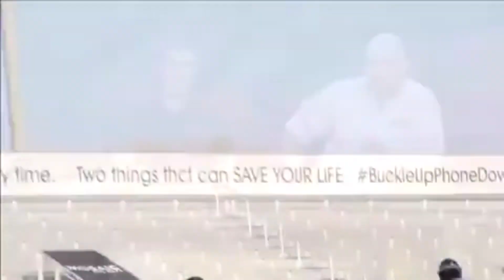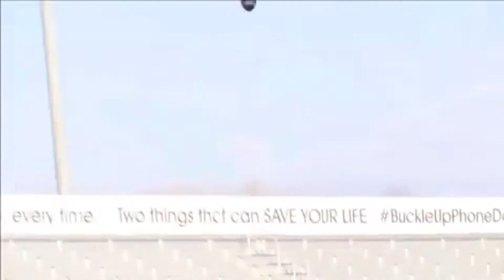Griffon Sports Spotlight: November 26, 2018